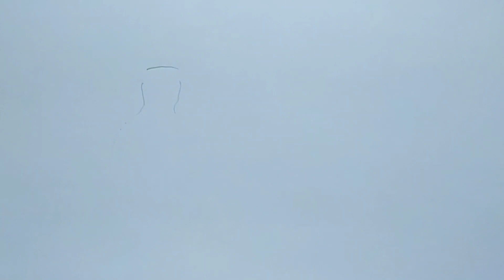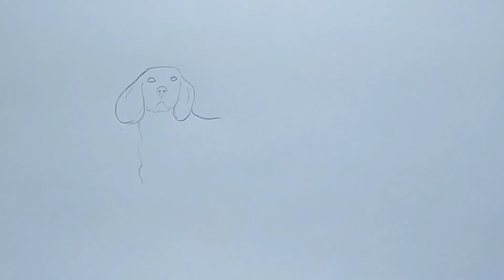How to draw a dog | Kids Drawings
I am an artist and dad of two sons, on my channel I draw and paint simple drawings and paintings for everyone: beginners, children and their parents, every my video is hand-made unique painting or drawing with different techniques: acrylic, watercolor, oil pastel, glitter, markers, pencils and other.

learn_ with_art
@learn with art